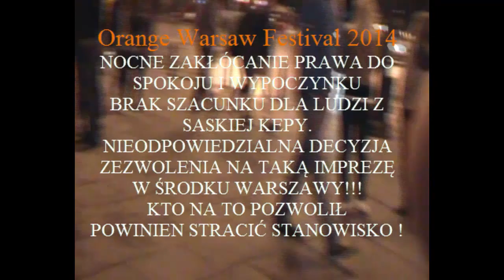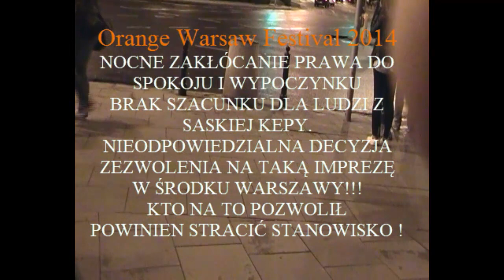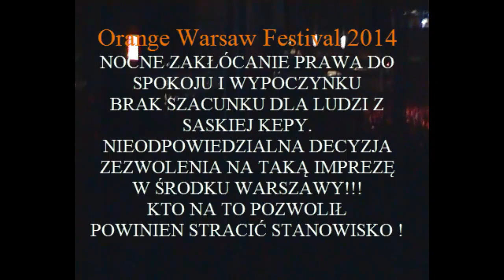Orange Warsaw Festival 2014 skandaliczne zakłócanie porządku publicznego przez władze warszawy!!!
Skandaliczna hałaśliwa impreza muzyczna w samym centrum Warszawy na, którą władze miasta pozwoliły. 13-14 czerwca 2014

To jest celowe działanie władz Warszawy by uprzykrzyć życie jednym i skłócić społeczeństwo ze sobą.